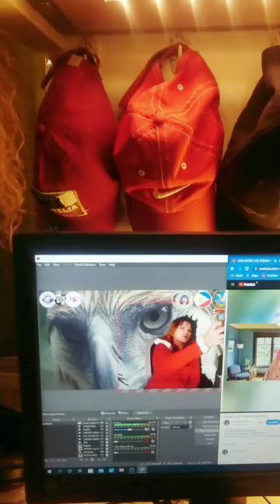BASEBALL CAPS AND HATS COLLECTION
Here are my baseball cup collection and 3 Italian hats from a friend.
i love to wear baseball cup specially in the summer because i am lazy to cary umbrella..